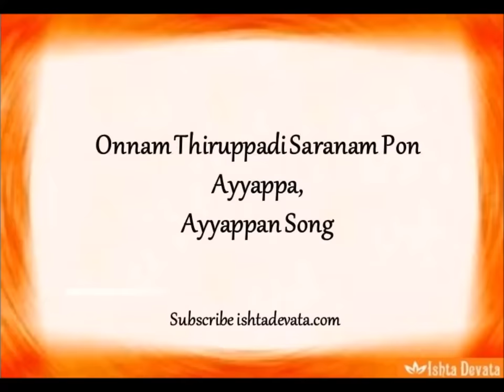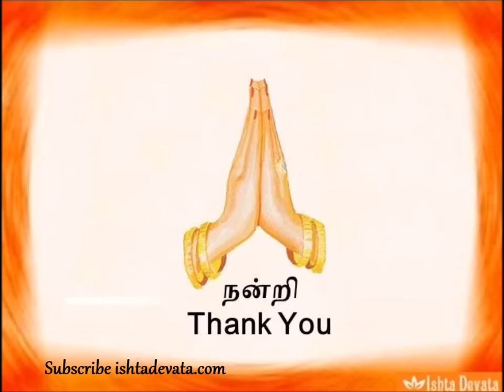Onnam Thiruppadi Saranam Pon Ayyappa by Veeramani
Onnam Thiruppadi Saranam Pon Ayyappa song was sang by Veeramani. Its very popular song in all the ayyappan pooja's. This song describes about the 18 steps of ayyapan temple.